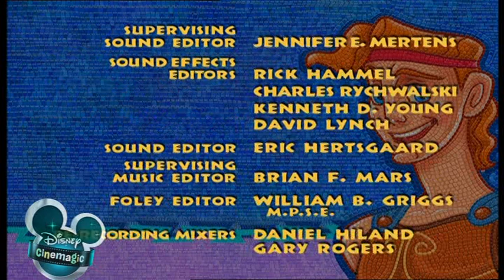Disney Cinemagic Spain - HÉRCULES (HERCULES: THE ANIMATED SERIES) - End Credits